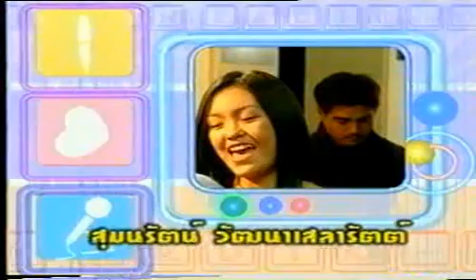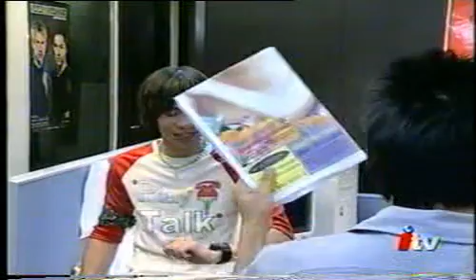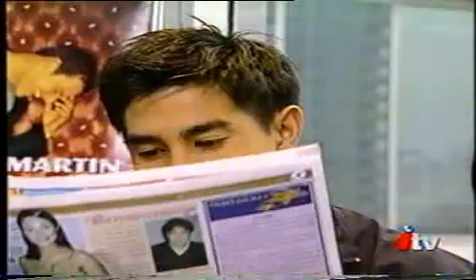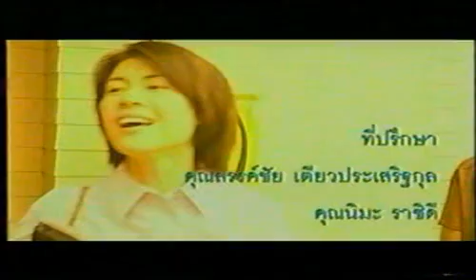ปากกา หัวใจ กับ ไมโครโฟน - 2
อัพโหลดช้ากว่าที่คิดเยอะเลยครับ - -"